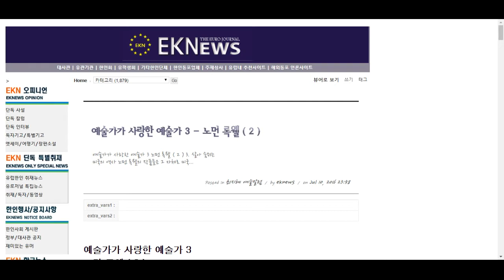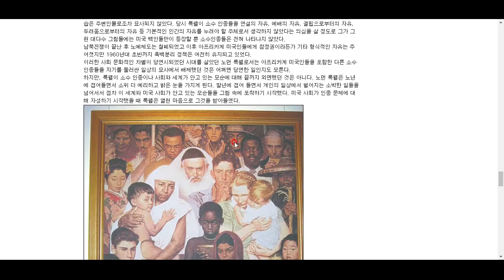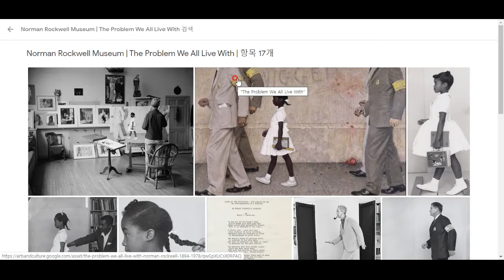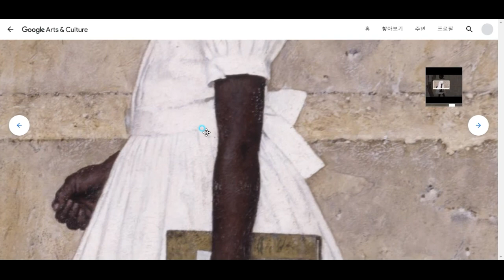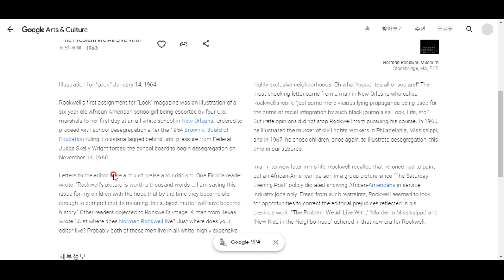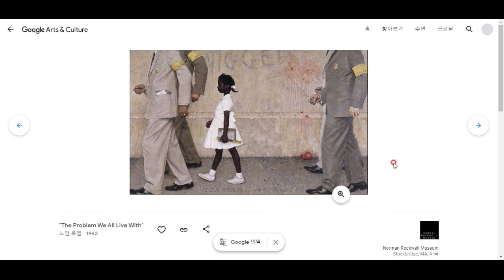가장 미국적인 화가, 노먼 록웰의 그림 톺아보기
노먼 록웰의 고민이 녹아있는 그림, '우리가 살아가며 함께하는 문제들'이라는 작품을 톺아봅시다^^